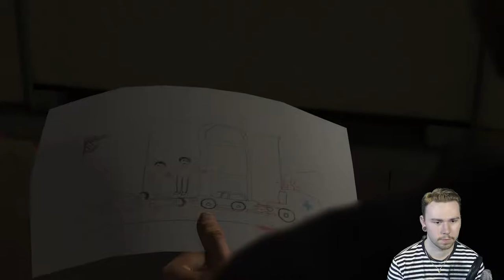White Night of the Asthmatic Table - Heavy Rain - Episode 2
--- Heavy Rain - Episode 2 ---

Probably the best play-through of a video game you'll ever see till the day you die.